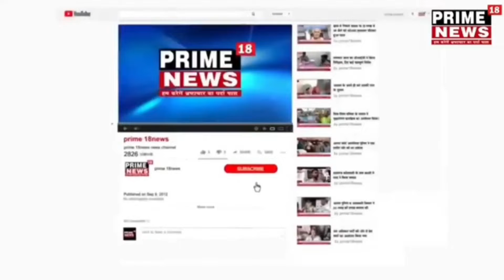आगरा-ईद-ए-मिलाद का पर्व इस्लाम धर्म में बहुत ही महत्वपूर्ण दिन है-prime18news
*ईद-ए-मिलाद का पर्व इस्लाम धर्म में बहुत ही महत्वपूर्ण दिन है।*
 ईद-ए-मिलाद के दिन को अल्लाह की इबादत का खास मौका माना जाता है। लोग ईद मिलाद को पैगंबर हजरत मोहम्मद साहब के जन्मदिन के तौर पर मनाते हैं और इस दिन उनकी याद में जुलूस निकालते हैं। रात में अल्लाह की इबादत की जाती है और घर व मस्जिदों में पवित्र कुरान पढ़ी जाती है।अबुल औलाई शेख कमेटी की जानिव से जुलूस-ए-मौहम्मदी बड़ी ही
शान और शौकत व अकीदत के साथ टीला पाय चौकी, बेगम डियौढ़ी से सूफी बुन्दन मियाँ, समी आगाई व सैय्यद इरफान अहमद सलीम के संयुक्त नेतृत्व में निकाला गया। जिसमें आशिकाने रसूल बड़ी ही तादाद में शामिल हुए।
जुलूस-ए-मौहम्मदी में कई झाँकियाँ लोगों के आकर्षण करने  वाली तरह
तरह की झाँकियों वाले इस जुलूस का स्वागत जगह-जगह हो रहा था। ये जुलूस बेगम डियौढ़ी से तिलक बाजार, फुलट्टी बाजार, गुड़ की मण्डी, हॉस्पीटल रोड फुब्बारा होता हुआ जामा मस्जिद पहुंचेगा